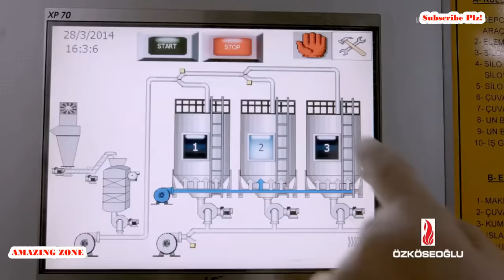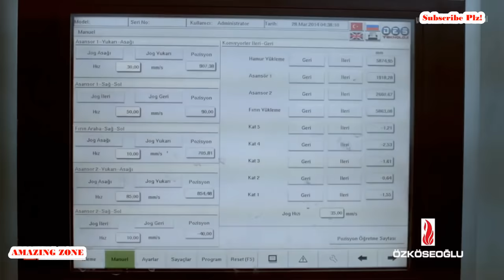Amazing Automatic Bakery Machinery in Food Factory - Awesome Workers Bread Processing Fastest Skills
amazing automatic bakery machinery;
bakery factory and food processing;
fast workers in food factory;
bread processing automatic machines.